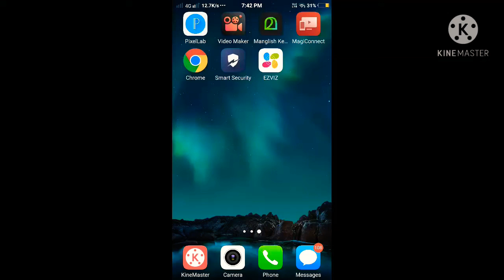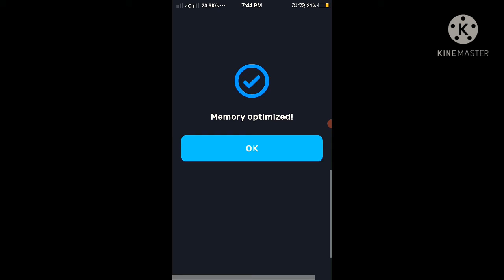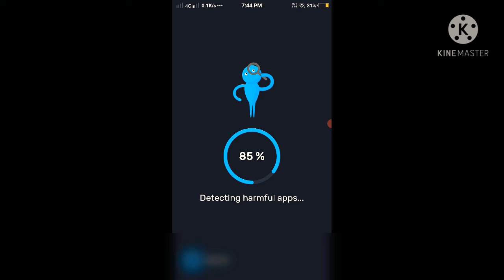best phone cleaning app